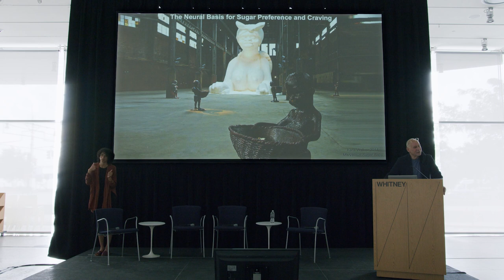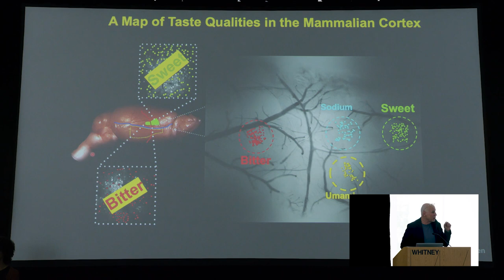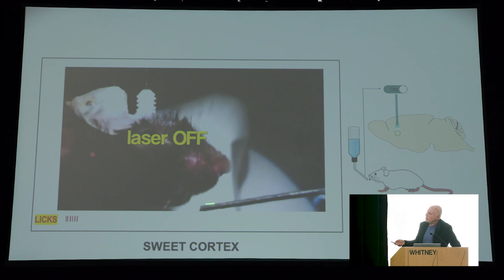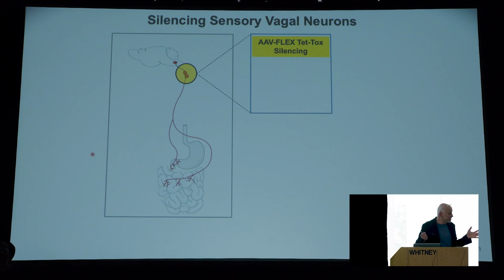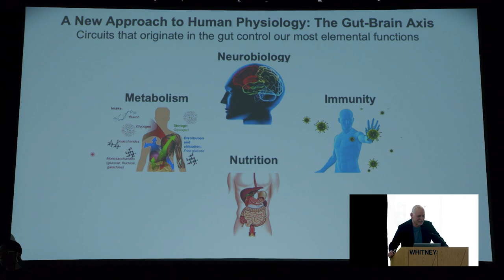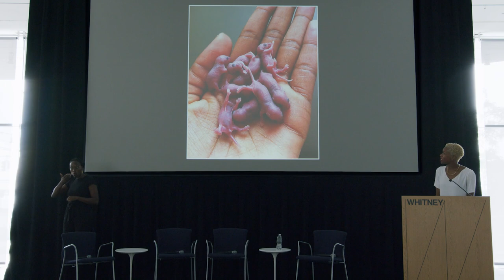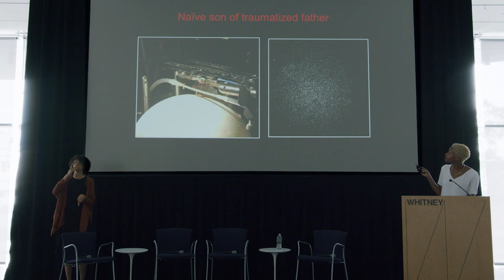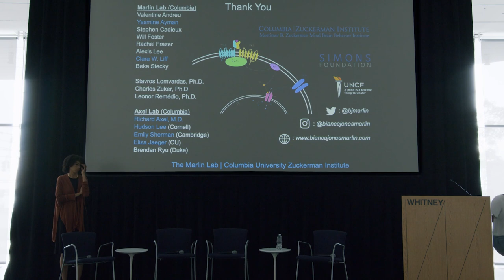Black/Queer/Abstract: A convening on the occasion of Julie Mehretu | Part 3 of 4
Inspired by Julie Mehretu’s multidisciplinary practice and guided by her interests, this day-long convening gathers together artists and thinkers across disciplines whose work engages with Black and Queer radical thought through forms of abstraction. The event seeks to mobilize the power of imaginative thinking and to celebrate a collective project of world building.

Bridging the arts, humanities, and sciences, the program presents broad conversations between artists and scholars who are at the forefront of their fields and who form a creative network with which Mehretu’s work is in dialogue.

0:00–14:52
Reading
Lyrae Van Clief-Stefanon, poet and Associate Professor of Literatures in English, Cornell University

14:52–1:34:54
Senses + Subjectivities
Robin Coste Lewis, poet
Fumi Okiji, Assistant Professor of Rhetoric, University of California, Berkeley
Kodwo Eshun, writer and filmmaker
Charles Zuker, Professor of Biochemistry & Molecular Biophysics & Neuroscience, principal investigator at Columbia’s Zuckerman Institute

1:34:55–1:52:12
Sensing the Past: A memory of trauma
Bianca Marlin, Herbert and Florence Irving Assistant Professor of Cell Research and the principal investigator of the Marlin Lab at Columbia University’s Zuckerman Institute